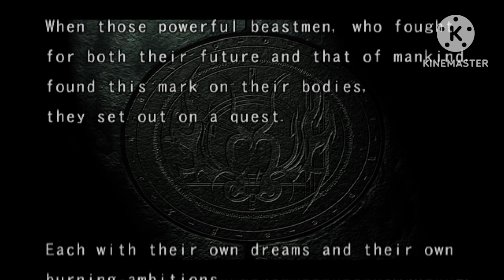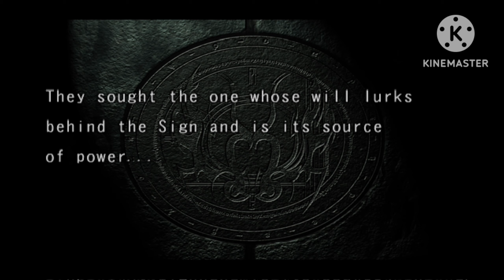Bloody Roar 3 Story / Arcade Playthrough With Shina The Leopard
I Hope You Enjoyed The Video On My Channel Please Feel Free To Like And Subscribe To My channel And Stay Tuned For My Next Video Project On TheCmack25 Youtube Channel.
Thank You For All Your Love And Support To My Channel. Have A Blessed Day..

Gaming.

PlayStation: BlamefulGold738

Xbox: BlamefulGold738